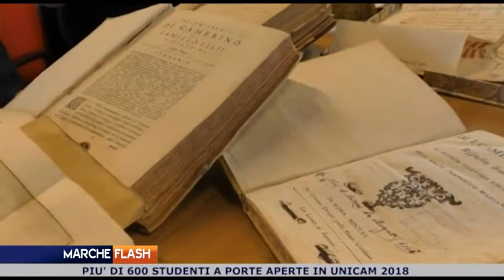Marche Flash 26 Marzo 2018